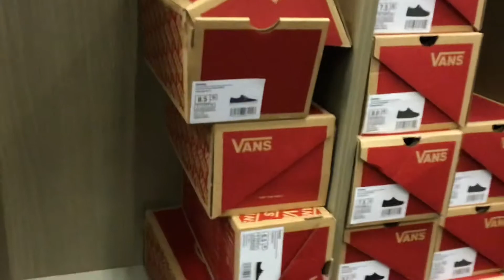Pf Chang’s Video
Video Pf Chang’s

This Video Is Great With Pairs
🏬 Shoes

Then This Pre-Film

The Film & Animation Video Is The Film & Animator